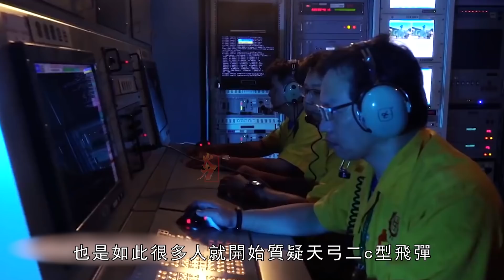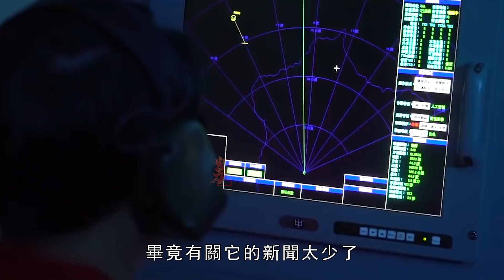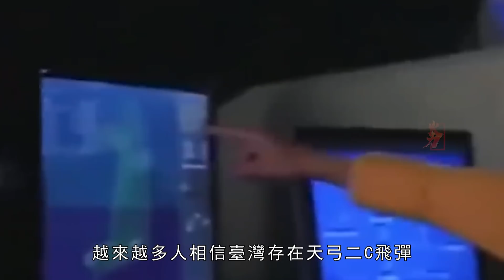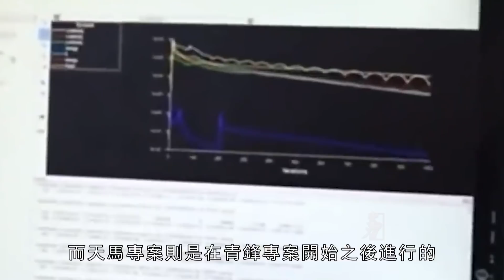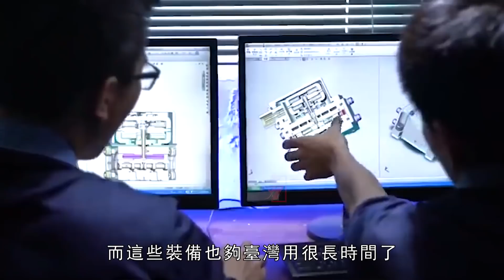臺灣天弓二型飛彈，除天弓B型飛彈外居然還有天弓二C型飛彈？它的性能如何？與天弓二B型到底有什麼差別？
天弓二型防空飛彈為一長程主動導引地對空防空飛彈，相較於弓一與弓三，外界對於天弓二型其實所知不多；天弓二型在民國八十年（1991）即已公佈，開始量產的時間約在1997年，在2002年的漢光演習首度對外公開實彈演習，但媒體曾傳出因美國斷料的緣故而導致量產困難；弓二在速度、射高、射程上均有顯著提升。
The Tiangong-2 anti-aircraft missile is a long-range actively guided surface-to-air air defense missile. Compared with the Gong-1 and Gong-3, the outside world does not know much about the Tiangong-2; ) has been announced, The time for mass production was about 1997, and the live-fire exercise was first publicized in the Hanguang exercise in 2002, but the media had reported that mass production was caused by the US cutting material. Difficulty ; Bow II has a significant improvement in speed, shooting height, and range.